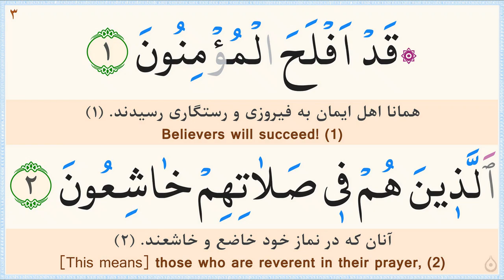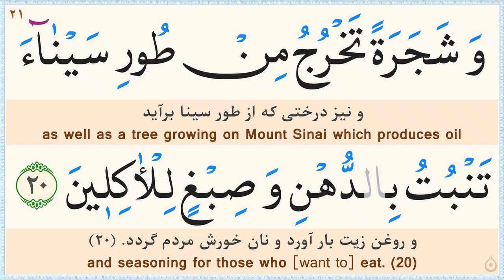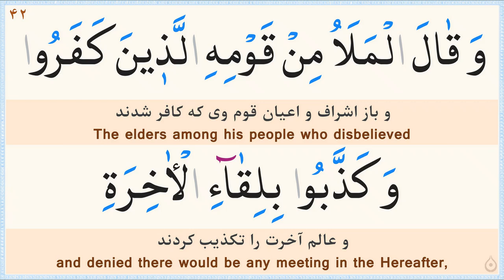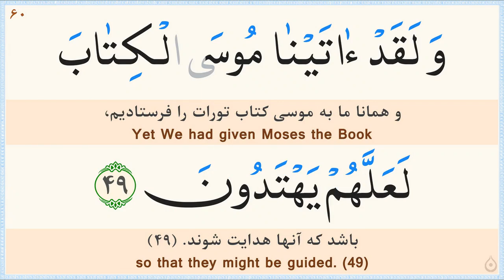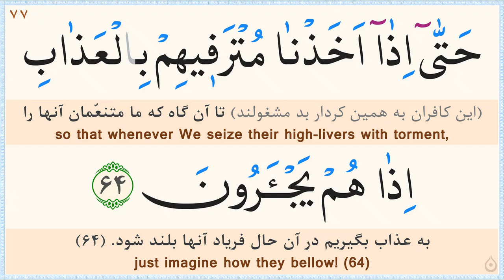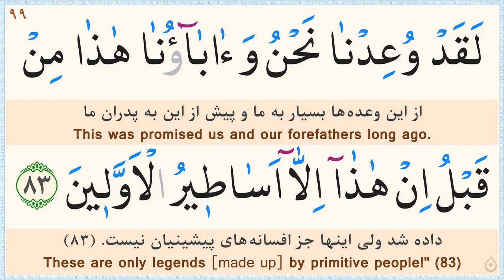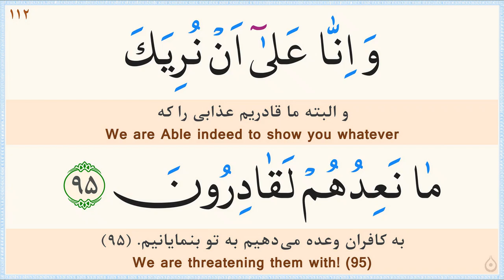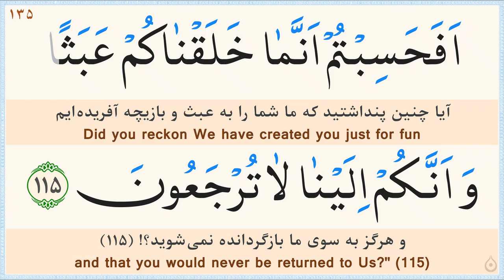سوره مؤمنون «نگارش آسان» (پرهیزگار) - Surah Al-Mu'minun - سورة المؤمنون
صوت: شهریار پرهیزگار/
ترجمه فارسی: مهدی الهی قمشه‌ای/
خط: ابوالحسن مظفری/
ترجمه انگلیسی: دکتر ایروینگ/
Surah 23 Al-Mu'minun (Easy Reading)/
Recitation: Shahryar Parhizgar/
Calligrapher: Abolhassan Mozaffari/
English Translation by: TB Irving/
بهترین پاداش ما، دعا و تبلیغ شماست.
افضل مكافئة لنا، دعاؤكم و دعايتكم.